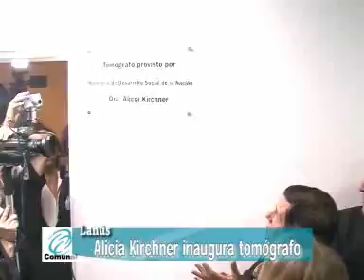tomografo.flv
entrega de tomografo al hospital Narciso López de Lanús este